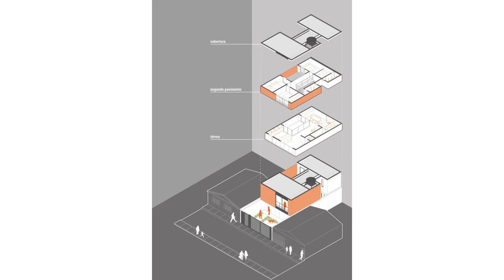Auta House / Modern Private Home Design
Text description provided by the architects. The client’s desire was to make the best use of the land through construction for lease, making it possible to occupy both as a residence and for commercial use. In this way, a study of the municipal legislation and taking into account the program desired by the client, solar orientation, specificities of the lot and surroundings, and financial issues, a design strategy was defined as a building composed of two floors and the occupation of the lateral distances. , proposing the lighting of the environments through two internal patios, each one located in the respective lateral borders of the land. The main patio works as an integrating element of the en¬tire building, allowing the entry of natural light and the visual connection between the environments. The openings proposed in the front facade also enhance the lighting of the building as well as the contact between the interior and the exterior.
The entire building was designed for the flexibility of uses, being possible for its use as a residence or as the headquarters of a company. On the outside front of the building is the garage with spaces for 2 vehicles. The first floor consists of two halls, connected by a wide circulation, which opens onto the main patio.
The front hall, where the toilet is located, is connected to the gar¬den/garage through a frame made of carbon steel, which, in addition to pivoting, runs on a rail, enhancing the inte¬gration between the spaces. The backroom is integrated into the building’s kitchen. Both also connect to the patio. Through the kitchen, you have access to the secondary pa¬tio, where the service area was proposed. The second floor is occupied by a large room, reversible to a third bedroom through its closure, and 2 other bedrooms/rooms lit through the proposed void. The flo¬or has 2 bathrooms, one of which is integrated into the bedroom/backroom, which is lit by the smaller void. The vertical circulation is swept by the lighting proposed through a zenith, creating a complex game of light and shadow.
The house was designed from a structural logic composed of metallic profiles and their fences executed in ceramic blocks. The slab covering the first floor is pre¬-molded in concrete and the covering of the second floor is in sandwich tile, a floor that has a plaster lining. For the finishes, materials of easy execution, maintenance, and taking into account the best cost-benefit were proposed; polished machined concrete was applied on the floors of the first floor, while in the second-floor environments the choice was laminate flooring for dry areas and porcelain tile for wet areas. The large openings provide the best ventilation and lighting in the building. We opted for the use of aluminum frames with tempered glass. For the facade, we used solid filleted brick. In the inner courtyard, to ensure better privacy without giving up ventilation and lighting, a wall made of solid ceramic bricks was propo¬sed for the floor, ensuring permeability, a hollow wooden deck was chosen. For the external paving, the material chosen was Portuguese stone.

Architects: Meius Arquitetura
Area : 120 m²
Year : 2021
Photographs :Mak Cézar
Manufacturers :  Cerâmica Ipe Amarelo
Development : Giulianno Camatta, Guilherme José, Pedro Rodrigues, João Pedro Lacerda, Artur Lacerda, Luiza Souza
Execution : S Cambraia
Complementary Projects : S Cambraia
Management : Nicele Oliveira
Painting : Borges Construções e Pinturas
Garden : Mariano Paisagismo
Metal Structure : Solida Engenharia
Frames : Vidbox
Electrical Installations : l.a Instalacoes Elétricas
Country : Brazil